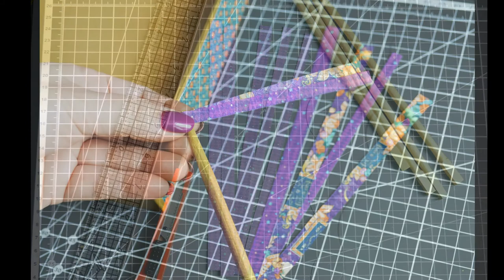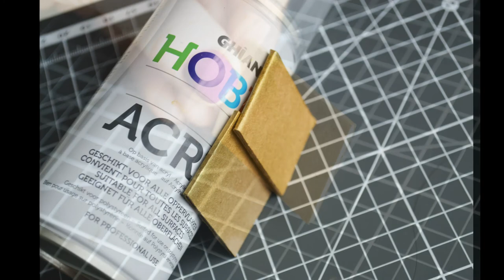Shadow box - theater, jewelry box "Midnight Masquerade" - A Step by Step Tutorial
Today, we present you a new job, made specifically for the application in Graphic 45 and a step-by-step guide to making it. Shadow box - theater, jewelry box "Midnight Masquerade".

Сегодня мы представляем вам новую работу, сделанную специально для заявки в График 45 и пошаговое руководство по ее изготовлению. Шадоу-бокс - театр и шкатулка для украшений "Полночный маскарад".